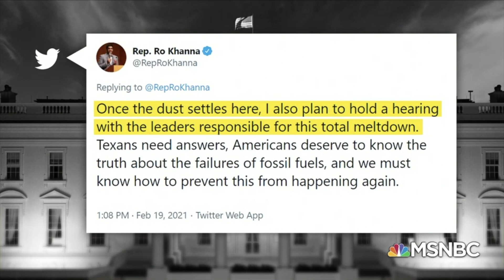Rep. Ro Khanna on the 11th Hour MSNBC with Brian Williams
We are Americans. We take care of each other. The well being of Texans matter to those of us in NY and California. For once Sen. Ted Cruz, can you just take a pause in dividing our nation?